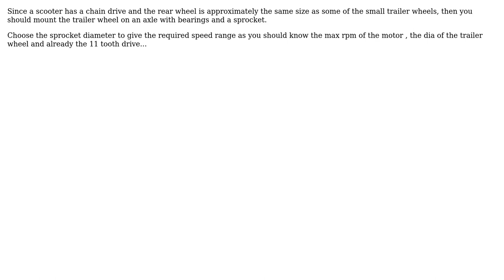Engineering: How do I attach an electric motor to a trailer wheel?